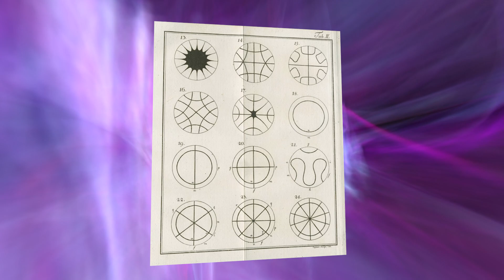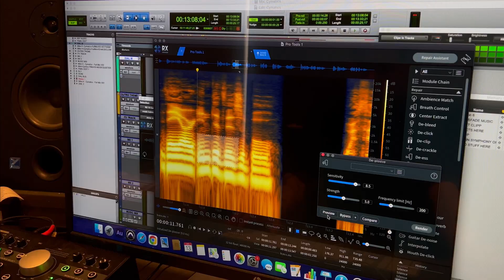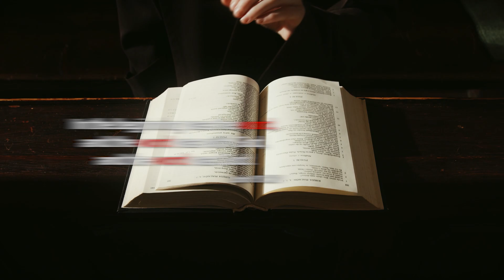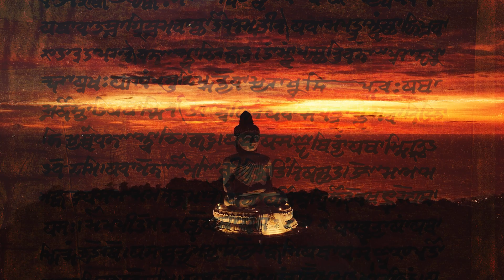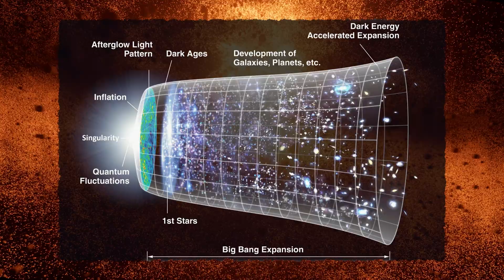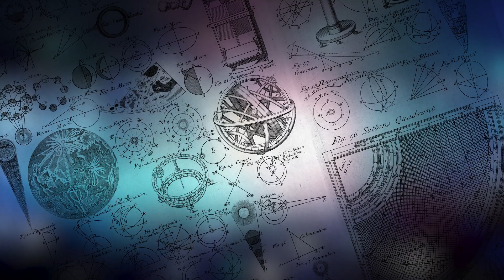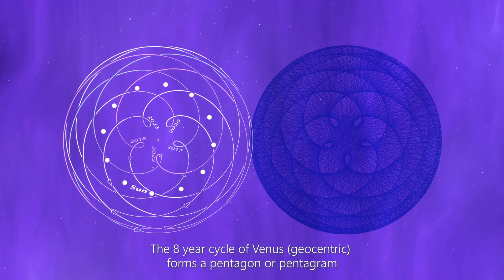CYMATICS: Every Mystic and Scientist Will Inevitably Realize This Universal Truth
Spiritual traditions from many cultures around the world speak of sound as being responsible for the creation of life. Everything vibrates. It has been said that everything owes its existence solely, and completely, to sound. Enter in CYMATICS, the study of visible sound and vibration. By observing the effects that different vibrational frequencies have on physical matter, we become witness to a complex array of beautiful and intricate geometric patterns and shapes.

As we delve deeper into the realm of cymatics, we discover the interwoven threads that connect sound and geometry, science and spirituality, and the universal laws that lie at the root of every religion. The patterns of creation, the healing power of sound, and the symbolic significance found in sacred texts all coalesce, allowing us to perceive the intricate harmony underlying our existence.

📖Chapters
0:00 - Cymatics
3:25 - The Sound of Creation
5:47 - Patterns in Nature and the "Music of the Spheres"
8:34 - Everything is Vibration

☕If you got some value from this, consider buying me a coffee! Might help make the next video come out sooner :)

Research and script written by me
Dialogue, Mixing, and Audio Composition by Jackson Roulston